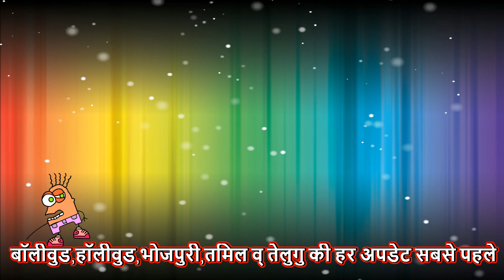Major Official Trailer | Adivi Sesh | Saiee Manjrekar | Mahesh Babu | Major Movie Trailer,First Look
This is a Entertainment Update channel, which update its every time 24/7 with real Updates received from internal and external sources. We provide upcoming songs Update, upcoming movie information, all bollywood related gossips, Fanmade songs and trailers. We do our utmost to deliver the right information to you. This channel is started to give the right information to the public. We have a collection of videos as, upcoming movie trailer 2024, many more categories. N Bolly Media creates different content for entertainmet and knowledge to the public about topics like- bollywood upcoming movie trailer, hollywood movie trailer, new hollywood trailer, hollywood movie update,  gossip about bollywood stars, Filmy gossip. new filmy update, Salman Khan movie Shahrukh khan upcoming movies etc,